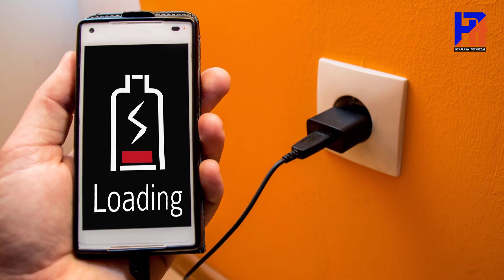No Charging Port in Upcoming iPhone ️‍🔥️‍🔥के अवका iPhone मा चार्जर लगाउन मिल्दैन ????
Hello friends,
Upcoming iPhone will have not any charging port.  Because Europe commission force to apple to use type-c charging port for charge the iphone. but apple not want to use type c charging port. So apple can be choose wireless charging and can be replace ligating charging port.